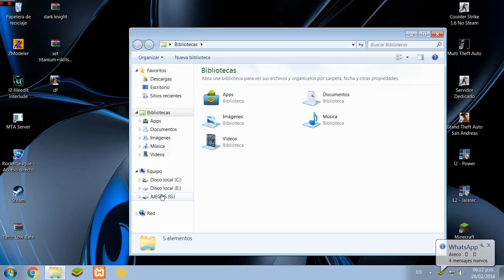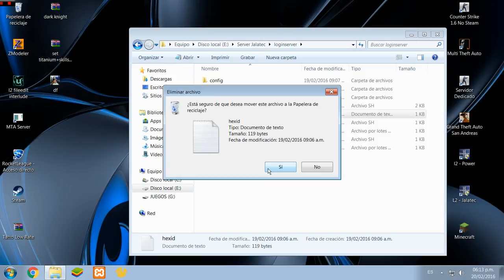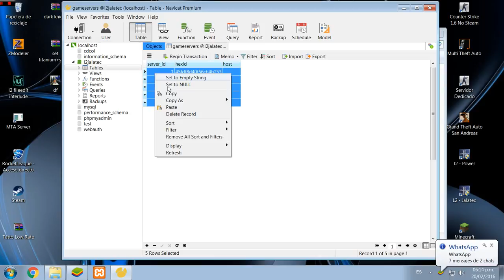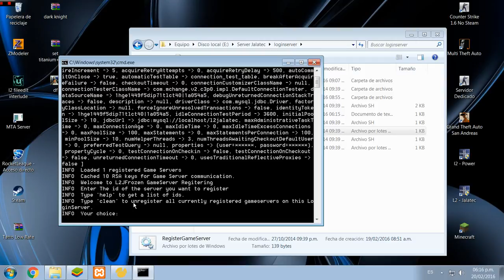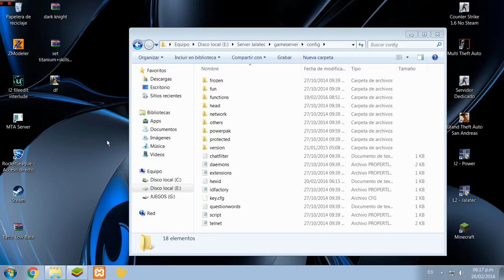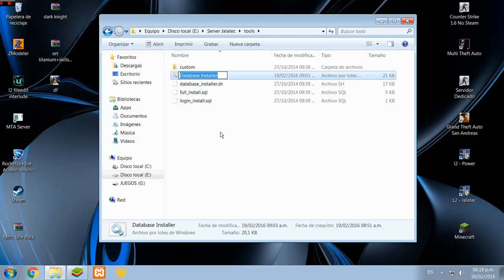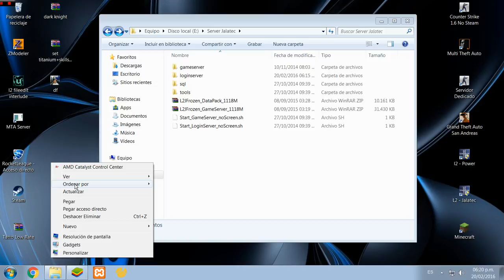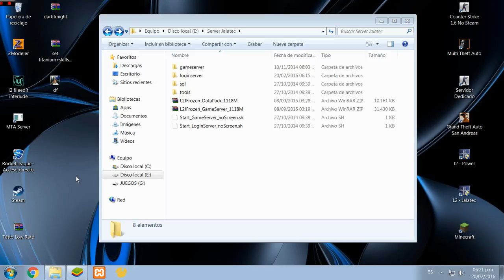Quitar servidores caidos L2interlude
- Skype: arrarralo45 DaNny Bione aparesco.

PREGUNTAS FRECUENTES

- Todos me pueden agregar a mi skype no hay ningun problema.

- Ya lo he aclarado en varias ocasiones,intento siempre evitarlo en los videos de cara a que hay mucha gente que esta suscrita es joven y poco a poco me he ido acostumbrando.. aunque a veces se me escape alguna jeje :p

- Evidentemente si y tambien tengo novia, si quieres saber mas sobre mi, solo tienes que quedarte en mi canal y lo averiguaras.

* ¿POR QUE NO RESPONDES MIS comentarios/mensajes?

- si no les contesto por los comentarios es porque no estoy, o porque no puedo porque toy muy ocupado.. pero casi siempre hago lo posible por comentarles, o sino si tienen alguna duda le hablo directamente por facebook.. un saludo!!